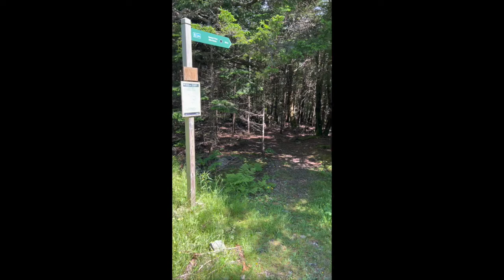Cross-Country Road Trip | Camping Across Canada Part 2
Part two of my solo Great Canadian Road Trip goes down at Fundy National Park where I try kayaking for the first time and hike for a few hours along "difficult" trails. Turns out, "difficult" is subjective.